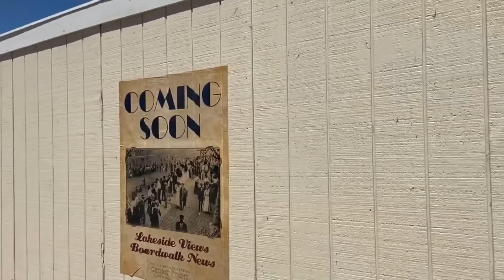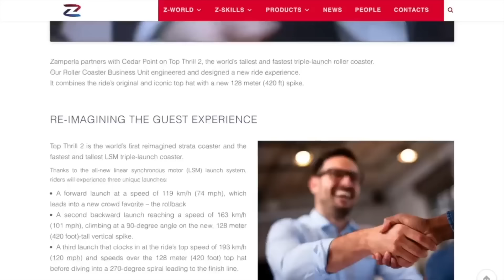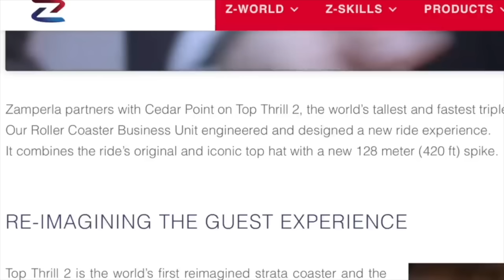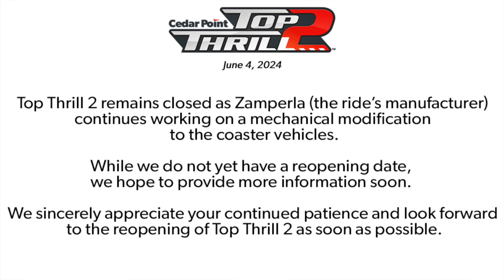Why Top Thrill 2's Embarrassing 2nd Closure *might* be a Good Thing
Top Thrill 2 has had to be closed now for a second time after starting a few test runs on it a week ago.

But my hope is this is going to be a wake up call for both Cedar Point and Cedar Fair in general.

Let's discuss all the implications.